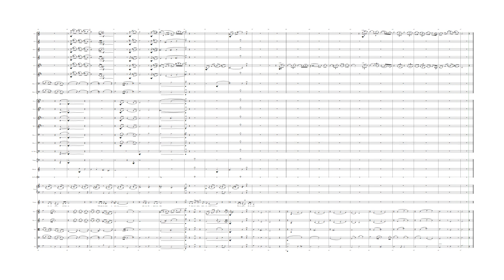Meu Limão de Amargura (Voz e Orquestra)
Letra de Ary dos Santos
Música de Alain Oulman
Arr. Luís Cardoso